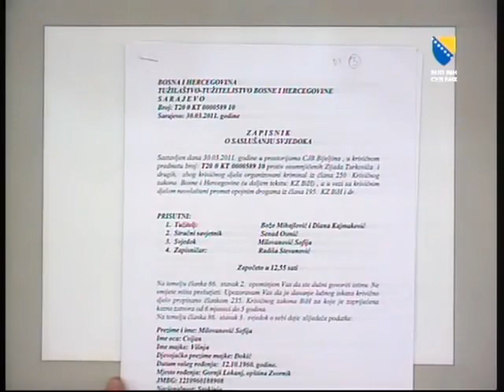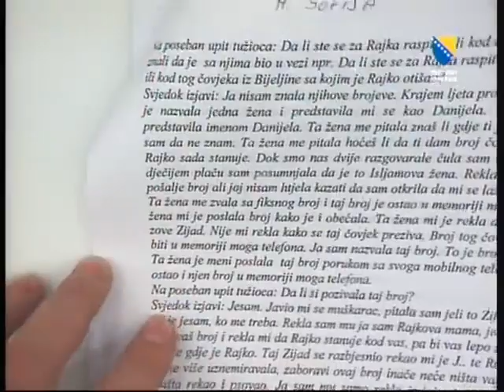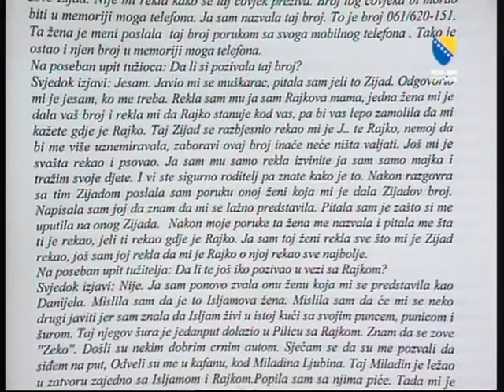Suđenje Turković - svjedok tužilaštva Sofija Milovanović I. dio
Još se priča kako se branio Zijad Turković (VIDEO)
Vođa jedne od najvećih mafijaških narko grupa na Balkanu, Zijad Turković, osuđen je 2015. godine na 40 godina robije zbog najtežih krivičnih dela, ali snimci s njegovog suđenja su i dan-danas hit na Jutjubu.

Bio je medijski eksponiran i svakodnevno su prepričavani detalji s njegovog suđenja, nije bilo televizije, portala i novina koji nisu izveštavali sa suđenja, a danas su ga već kao i obično, zaboravili svi osim uže porodice. Reč je je o Zijadu Turkoviću, vođi bosanske kriminalne organizacije koja je delovala od početka 2005. do septembra 2010. godine na području BiH.

Grupa je osuđena zbog likvidacije Mithata Mekića i njegove trudne supruge Lusije Salas-Kortez, ubistva Marija Tolića i Vernera Ajdarija, kao i za pljačku Sarajevskog aerodroma, odakle je ukradeno 2,5 miliona KM. Osuđeni su i zbog više pokušaja likvidacija, otimanje deonica Fabrike čarapa Ključ, kao i za međunarodnu trgovinu kokainom i heroinom.
Zijad Turković kao vođa organizovane kriminalne grupe osuđen je na 40 godina zatvora, Saša Stjepanović na 12, Muamer Zahitović na tri, Milenko Lakić na 35, a Fadil Aljović na pet godina zatvora, a mnogi su za njih govorili da su u Bosni bili kao što je "zemunski klan" bio u Srbiji - strah i trepet.

Turković je proglašen krivim za organizovani kriminal, krijumčarenje droga, razbojništvo, pokušaj ubistva, izazivanje opšte opasnosti, neovlašćeni promet oružjem, pripremanje ubistva, iznude i pranje novca. On svoju kaznu od 40 godina izdržava u zeničkom zatvoru u društvu "najopasnijih" zatvorenika, a mediji o njemu više ne pišu i ne zna se kako podnosi život iza rešetaka. Na hranu i uslove u zatvoru se žalio još tokom suđenja pa se pretpostavlja da mu ni danas nije mnogo bolje.

Tokom suđenja vođa grupe Zijad Turković je u više navrata pokušavao da ospori da je umešan u bilo kakve radnje koje mu se pripisuju. Ipak, priznao je da je uzeo novac za naručeno ubistvo Nasera Keljmendija i nedvosmisleno se pred Sudom izjasnio krivim za njegov pokušaj ubistva:

"Zbog čega se izjašnjavam da sam kriv za tačku sedam, za pokušaj ubistva Nasera Keljmendija.“

Turkoviću je kao mera sigurnosti oduzeta imovina - automobli, restoran, apartman na Vlašiću, kao i kuća. U ovom predmetu još pet osoba je tokom procesa priznalo krivicu, ali se nagodilo sa Tužilaštvom.

Iako je osuđen za jezive zločine, a svedoci isticali da je bio nemilosrdan i brutalan vođa kriminalne grupe, suđenje Zijadu Turkoviću je bilo i ostalo svojevrsni hit u regionu zbog načina na koji se on ophodio prema sudiji, tužiocima i svedocima, a njegove izjave su pretvorene u kompilacije na Jutjubu koje se gledaju i komentarišu i dan-danas.